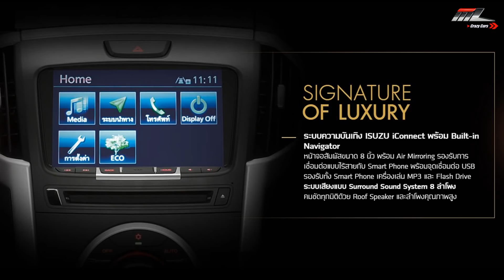Isuzu MU-X 'The Iconic' เพิ่มชุดแต่ง ราคา 1.354-1.399 ล้านบาท! | MZ Crazy Cars